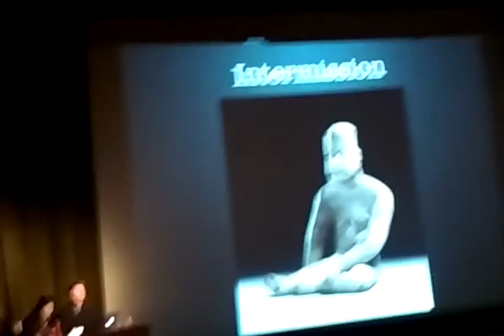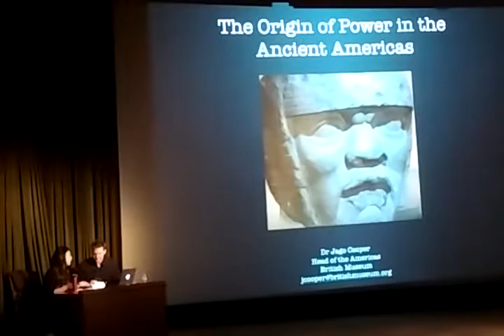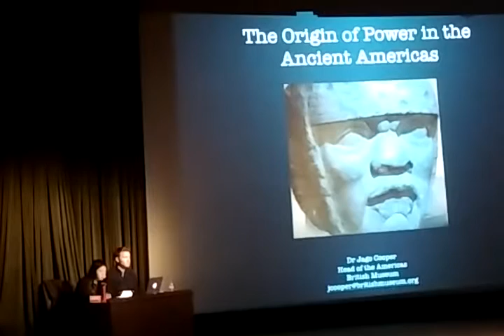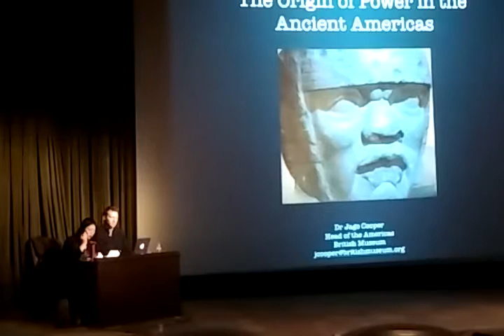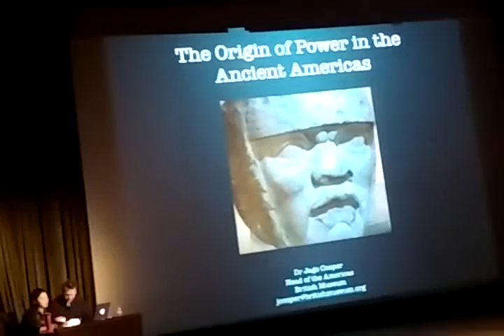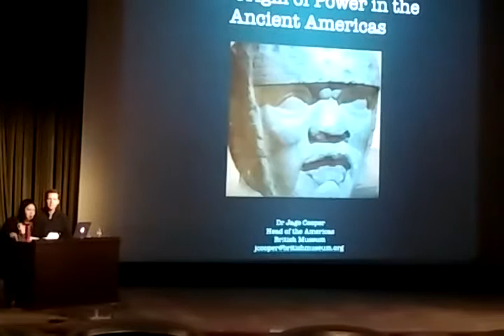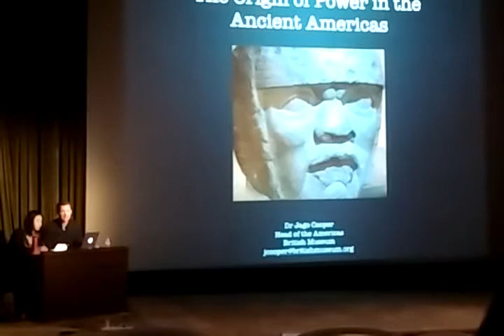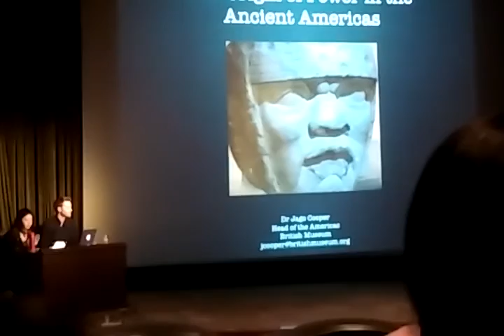美洲权利的起源之提问环节 The Origins of Ancient American Power